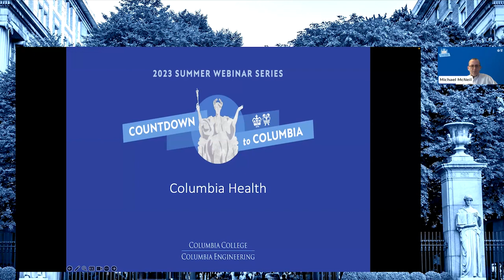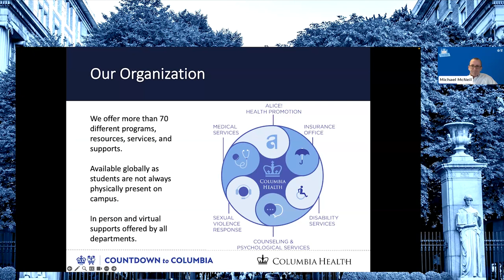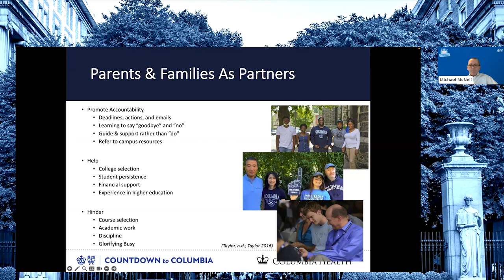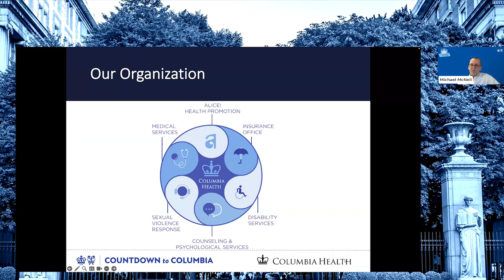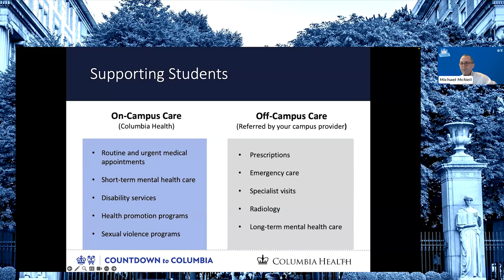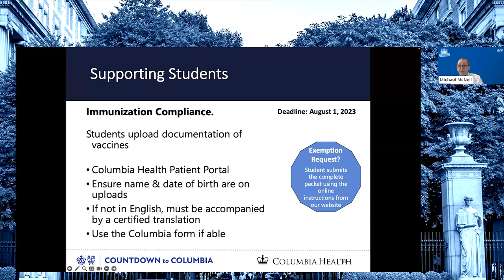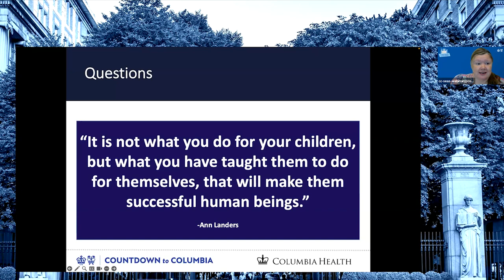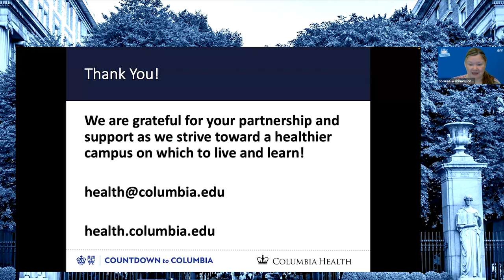Columbia Health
Countdown to Columbia - 2023 Summer Webinar Series